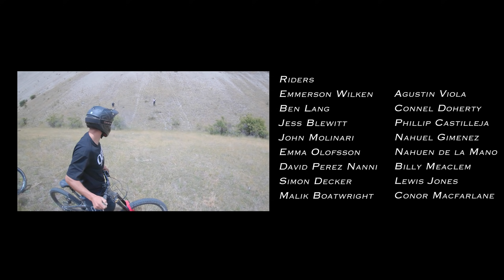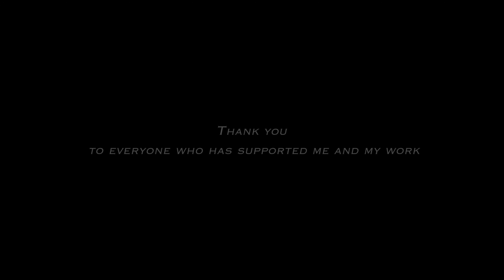EVOLVE | A LOCAL QUEENSTOWN MTB MOVIE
2 years in the making and its finally here!

Witness why so many people love riding in Queenstown and shred the insane trails it has to offer.

Created by local film makers with local riders.

Evolve MTB film follows the concept of the constant changing aspects of bikes to best suit the environment they are in. From Downhill bikes to  enduro its got it all.

See the famous spots Queenstown has to ride from the Gorge Road trails to the big jumps of Dream Track.
Mad respect for people who create these type of films a lot of work goes into them behind the scenes and I am glad i got to experience the process.

Thanks to all the talented riders that featured in this film.

Follow insta @blakepickup